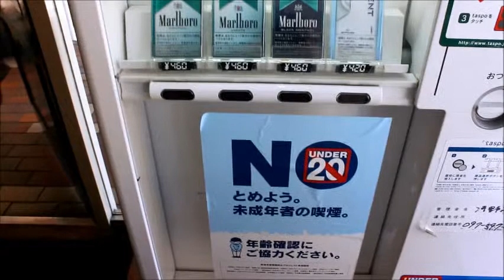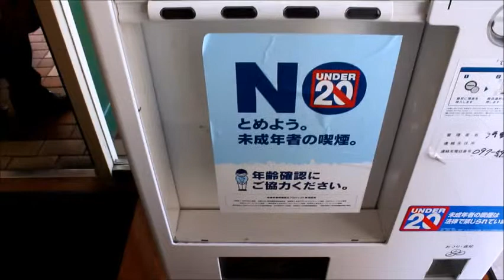This is the Japan of tobacco vending machines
It is a vending machine of common tobacco that has been installed in Japan of restaurants.